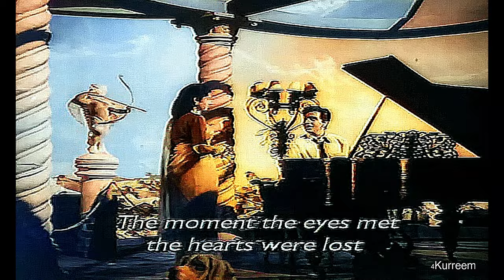milte hi ankhen dil huwa diwana kissi ka afsana mera ban gaya afsana kissi ka |4K